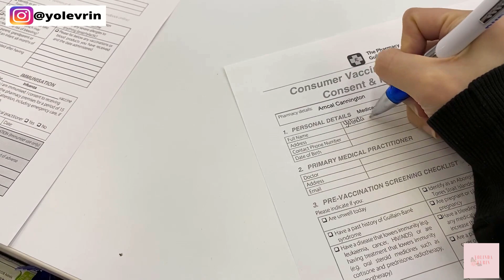A DAY IN MY AUSTRALIAN LIFE | Siap- siap buat WINTER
Kali ini ak bikin video yang agak berbeda. jadi di video ini sebetulnya cuma kegiatan ak sehari2. Enjoy!